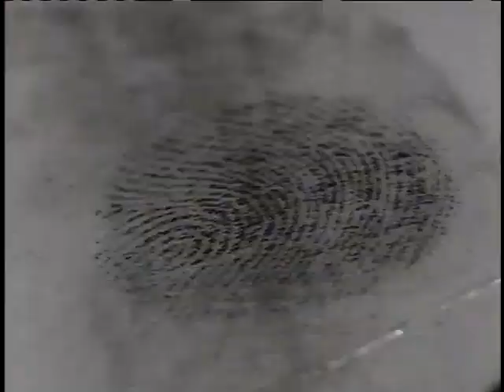Hannibal Lecter of Arson - Arsonist Fire Captain JOHN L ORR - John is caught!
The Pillow Pyro (John L Orr) - The Pillow Pyro psycho is caught.